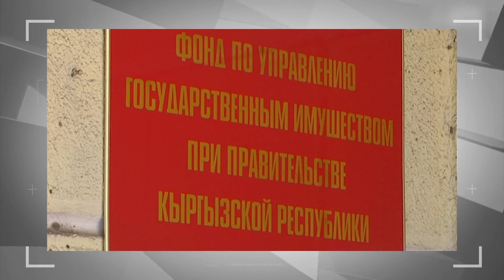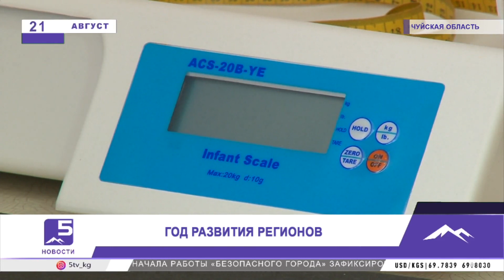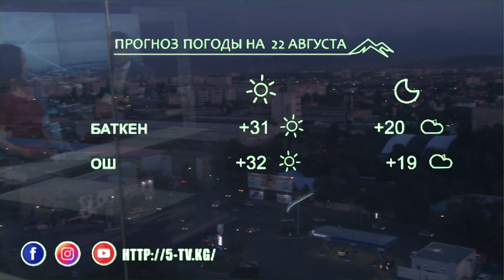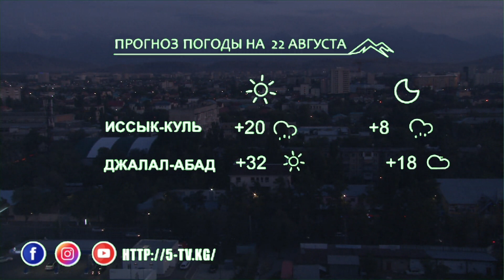Новости 21.08.2019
4. Кадровые назначения в правительстве. Новые руководители ФУГИ и Национальной управляющей компании.
5. Инфраструктурные и иные развития Чуйской области в рамках Года развития регионов и цифровизации страны.
6. Сборная Кыргызстана по волейболу вышла в полуфинал чемпионата Азии.
1. Дело Текебаева отправлено на пересмотр по вновь отрывшимся обстоятельствам.
2. Крупный пожар склада бытовой техники. Есть пострадавшие.
3. Заявление российских политологов об узурпации власти бывшим президентом Атамбаевым.